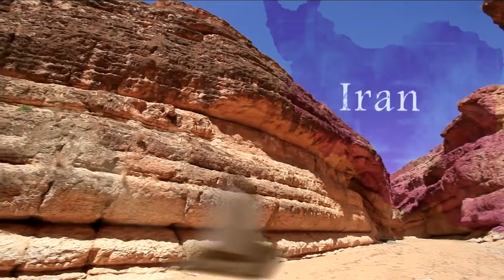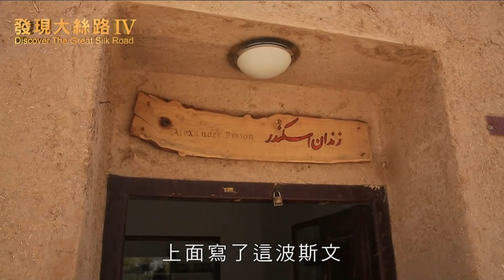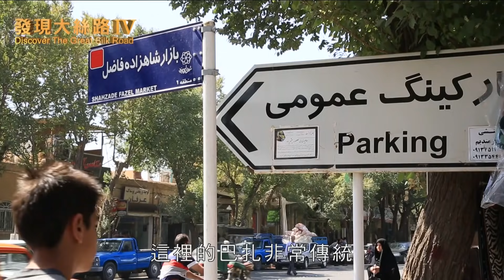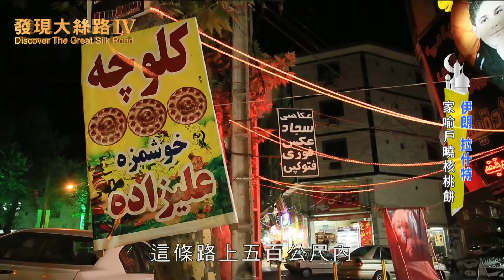【伊朗】深入伊朗紅茶故鄉，感受傳統市場的漁港風情烤魚甜點樣樣來 ｜廖科溢《發現大絲路》｜第四季EP9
發現大絲路｜第四季｜第九集｜廖科溢｜伊朗｜拉什特、伊朗紅茶茶園、漁港小城傳統市場、烤魚甜點、烤全羊舞會

在充分感受風塔之城的魅力後，科溢一行人跟著此行帶領他們的伊朗人-夏殷先生，一同回到從小生長的家鄉，位於伊朗北部的城市-拉什特，是最靠近裏海的大城。
在這個充滿漁港風情的城市，科溢一行人寄宿在熱情的當地人家中，餐餐都是美味的傳統家常菜，雖然身在遙遠的國度，卻感受到暖暖的家庭氛圍。

此外，尋著絲路上茶葉的蹤跡來此，除了漁港，附近的山頭是美麗山城和伊朗茶的故鄉，幾乎國內八成的伊朗紅茶都產自這裡。
還要踏進官方的鱘魚養殖場，一探生產全世界最珍貴魚子醬的鱘魚真面目。

最後一晚，為了歡送科溢一行人，好客的伊朗奶奶，一早就帶著他們去牲口市場宰羊去，為夜晚的烤肉舞會做準備。就跟著大絲路的腳步，一起發現波斯古國的精彩之處！